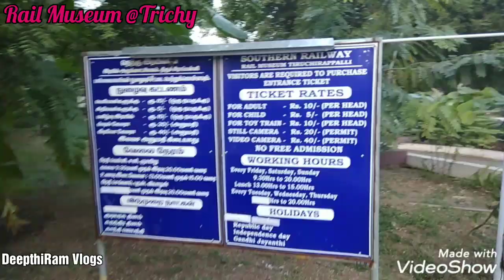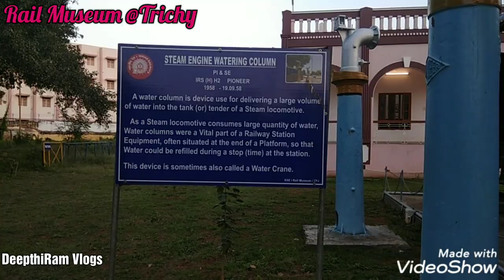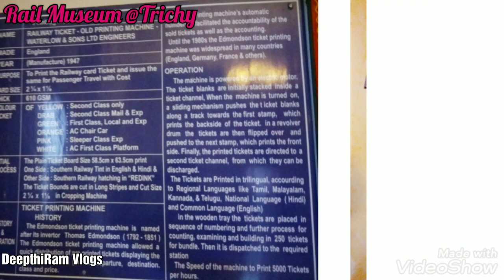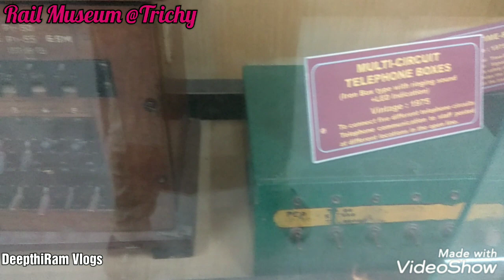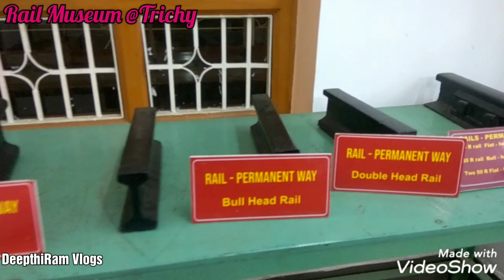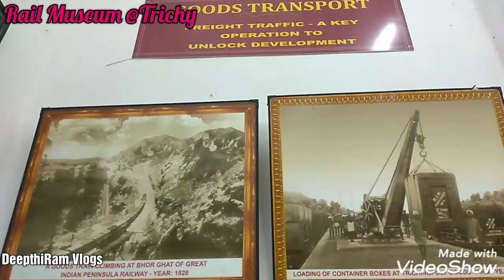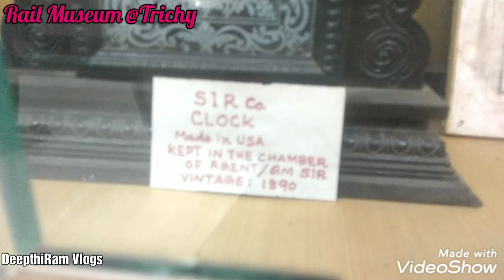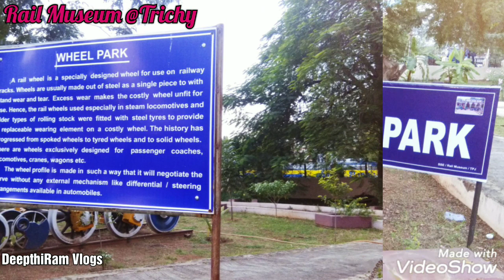Rail Museum Full Video @Trichy| Must Visit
Hi Friends..!
Today I'm going to show you Rail Museum @Trichy..Must Visit..!
Trichy was head quarters of South Indian Railway and the Rail museum here preserved a lot of photographs and exhibits from the SIR era. There is a steam engine from Mettupalayam-Ooty section and a toy train operates for kids. Old furniture , Railway station bells, lamps, maps, kettle sets, cups, bricks and other equipments are displayed.Must see 1923 Vintage type writer. Lots of photos from British Indian Railways are displayed.Outdoor exhibits old 1930 railway compartment and a locomotive engine.Eye catching was emblems of various state railways of pre independence era.Great place to spend an evening.Garden is pleasing to the eye.A nice collection depicting the history of the Railway and a very enjoyable visit.A place where one can know more about the ancient times of southern railways.
There is an outdoor display of locomotive engines and a park area for children.
A Toy Train For joy rides along with a Mini Station, coupled with gardens and fountains for children is also available here.
Address:
Bharathiyar Salai, Cantonment, Tiruchirappalli, Tamil Nadu
Timings:
Tue, Wed, Fri, Sat, Sun : 9:30am-8pm
Mon : Closed
Thurs (Thiruvalluvar Day): 9:30am-8pm Hours might differ
Child : 5/-
Adult : 10/-